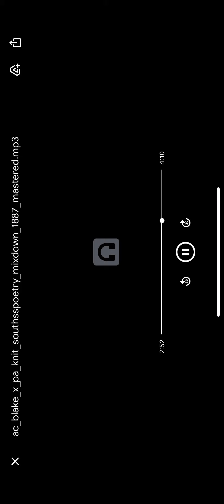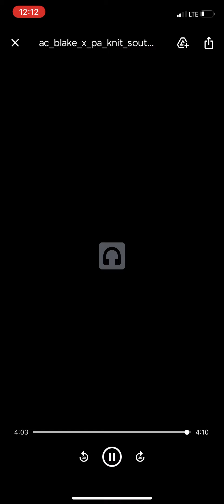South side Poetry : Knit X Blake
Champagne Poetry freestyle Ss Rochester Ny